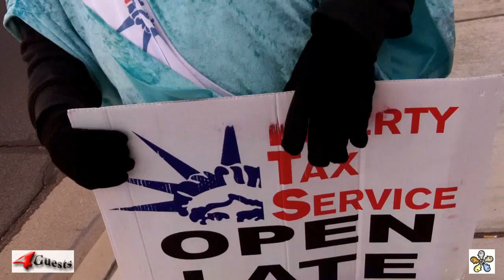LIBERTY TAX SERVICE JOB ~ MALE STATUE OF LIBERTY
$8 an hour job, standing along a busy street in town, a guy in a statue of liberty costume distracts traffic as a form of advertisement for Liberty Tax Service.  This is high definition [HD] video footage for Youtube.

Peace,